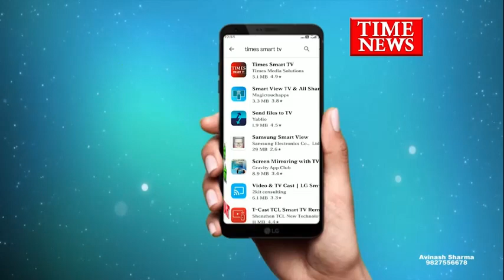प्रवासी भारतीय सम्मेलन को लेकर इंदौर महापौर ने ग्रामीण हाट बाजार का निरीक्षण किया।